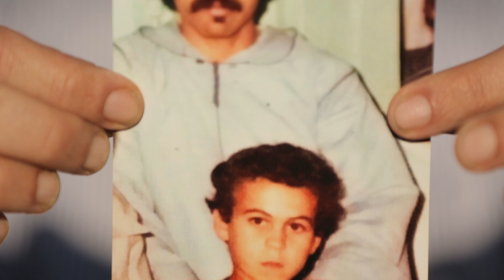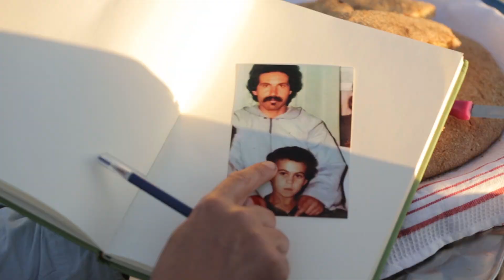Wilde Oliven für mehr Wachstum in Marokko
Aziz Chiki hat in Deutschland studiert und als Ingenieur für Sicherheitstechnik gearbeitet. Nach 22 Jahren kehrt er nach Marokko zurück, um  Olivenöl herzustellen. Er möchte damit sein Herkunftsland unterstützen.

Sie denken über eine Unternehmensgründung in Ihrem Herkunftsland nach? Wir begleiten Sie auf dem Weg zum eigenen Unternehmen!